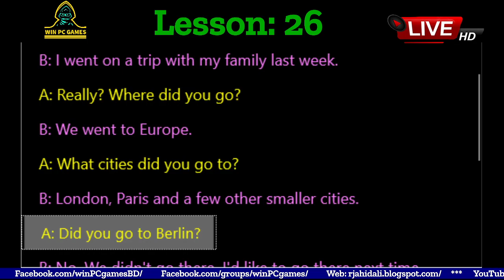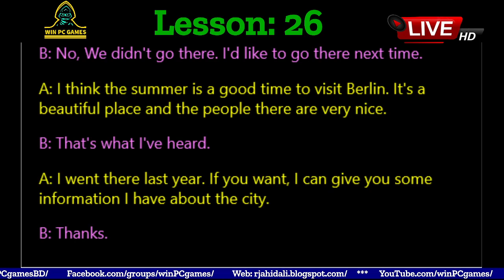Conversation | Lesson - 26 : FAMILY TRIP | Win PC Games